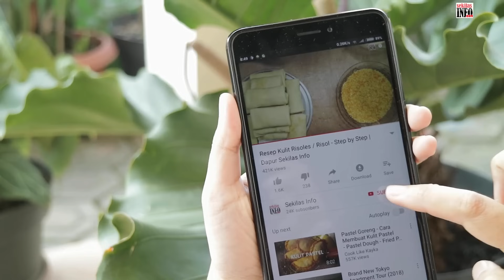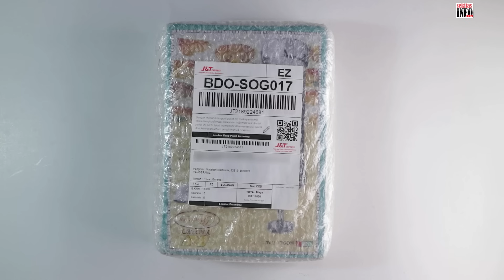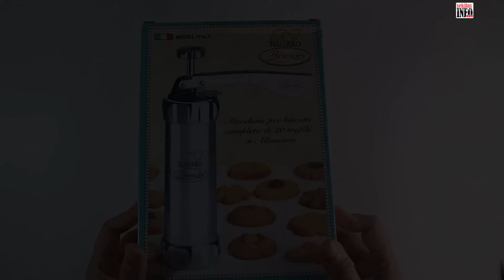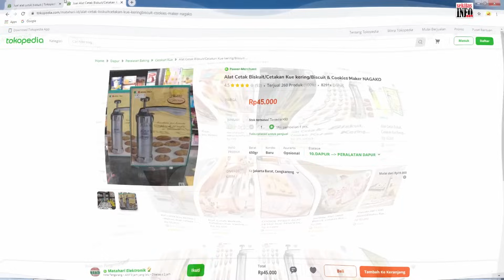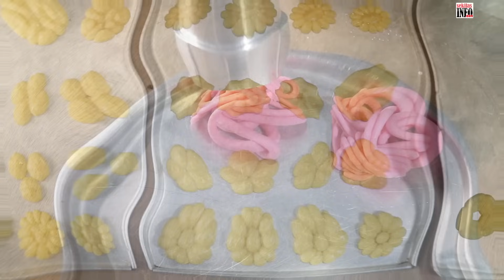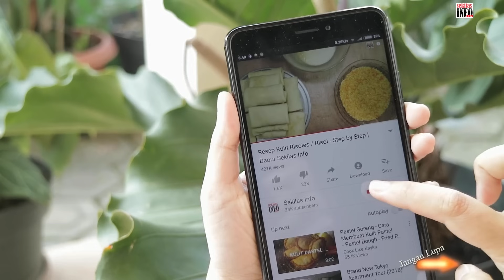Review Cetakan Kue Kering / Cetakan Biskuit - Harga & Cara Penggunaannya | Dapur Sekilas Info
Review cetakan kue kering atau cetakan biskuit, sekaligus kita informasikan berapa harganya, beli dimana, dan test cara penggunaan alat cetak kue keringnya.

Harga alat cetak kue kering atau alat mencetak biskuit ini sangat murah sekali, yaitu admin beli seharga 45.000 sampai 75 ribuan aja, di Tokopedia. Didalam paketnya kita sudah dapat 20 mata cetakan, dan 4 buah cetakan bentuk corong.